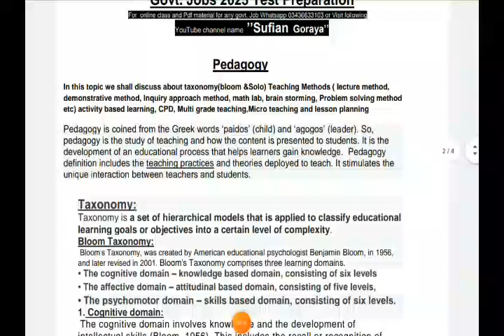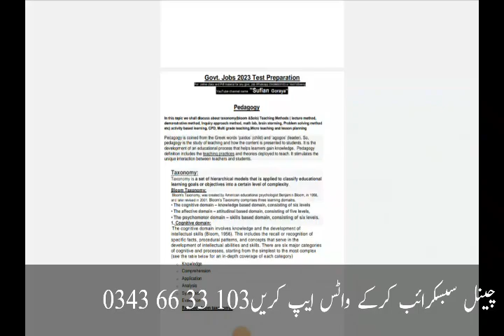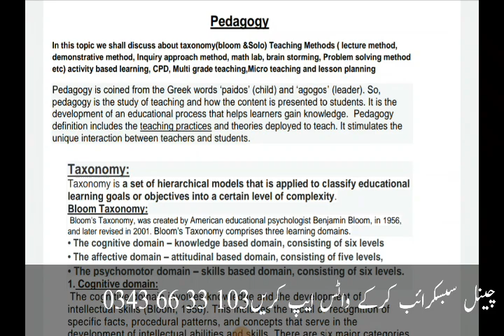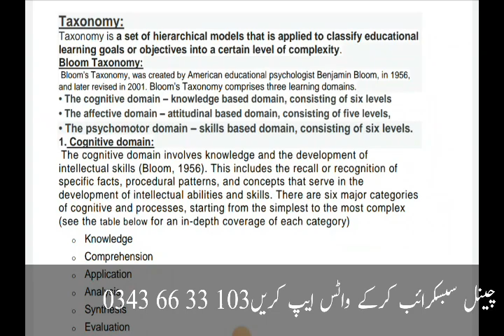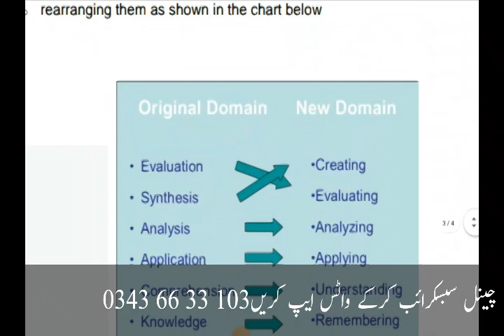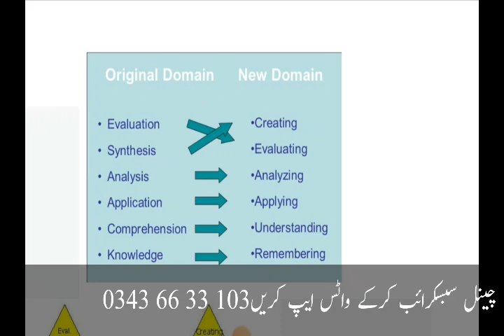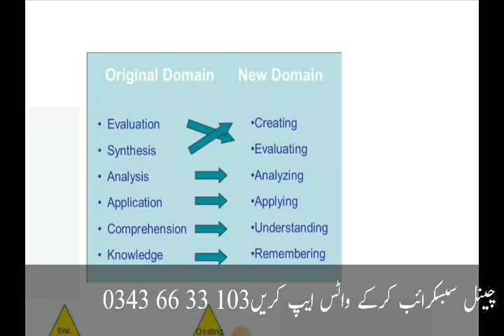Headmaster jobs 2023 test syllabus | Assisstant education officers jobs syllabus | tgt test syllabus